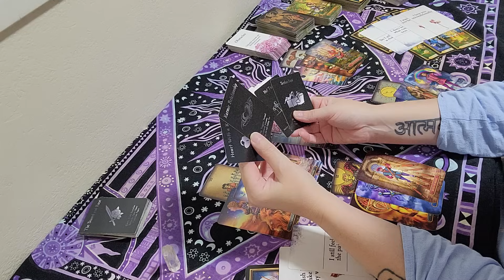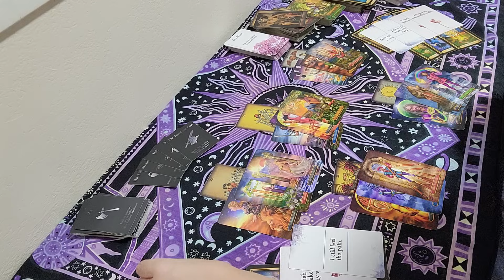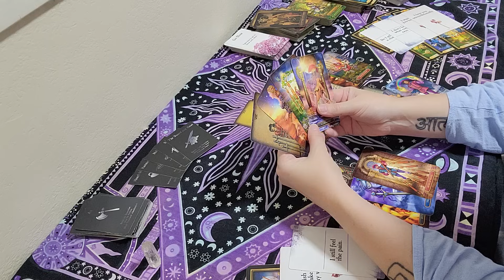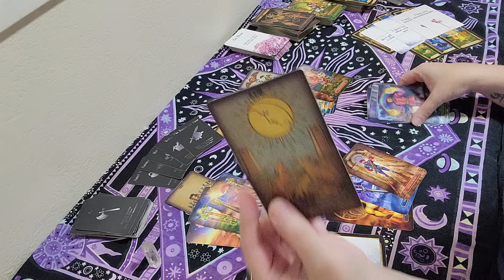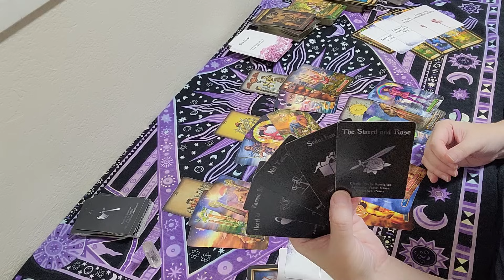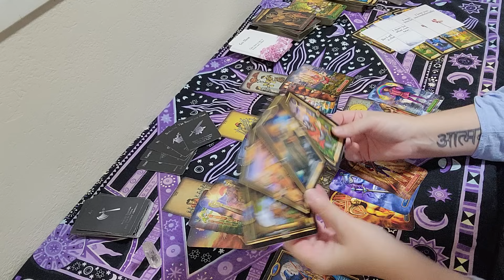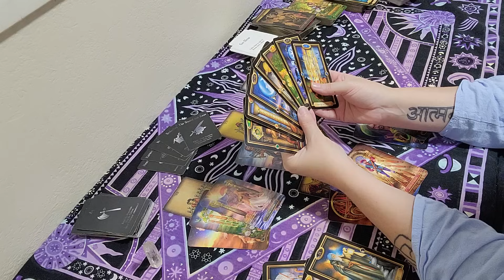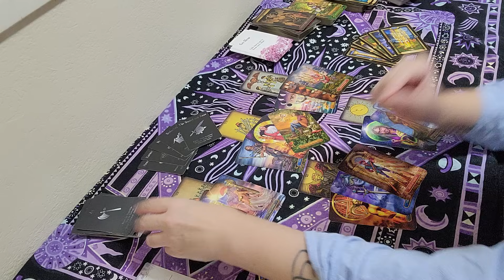Libra ♎️ "Healing Together ~ They're Triggered But Trying...ish?" + Extended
LIBRA EXTENDED READING  ~    5.99
• Deeper Clarification of Their Feelings

   🌓PERSONAL READINGS: 🌓